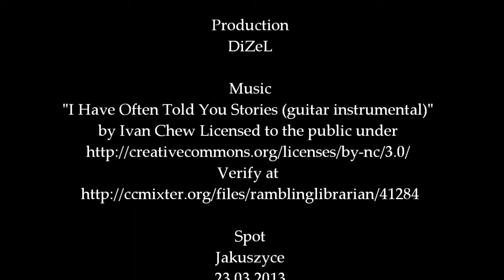Jakuszyce - Cross-country skiing - 23.03.2013